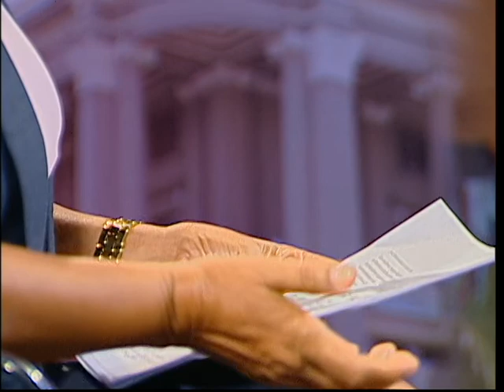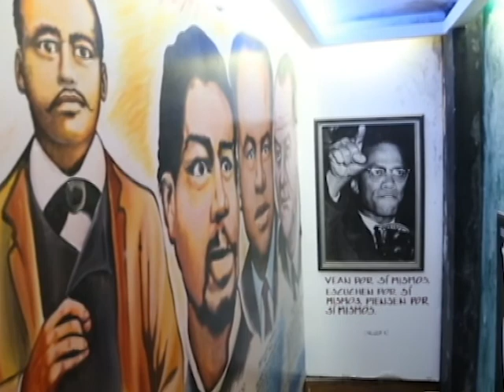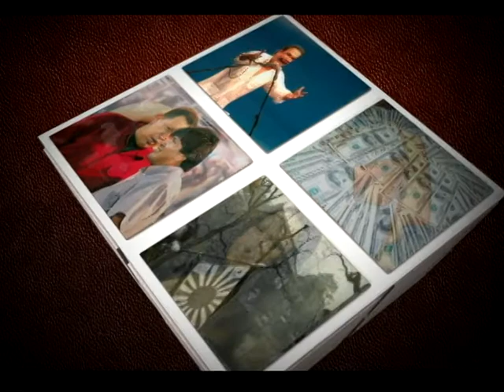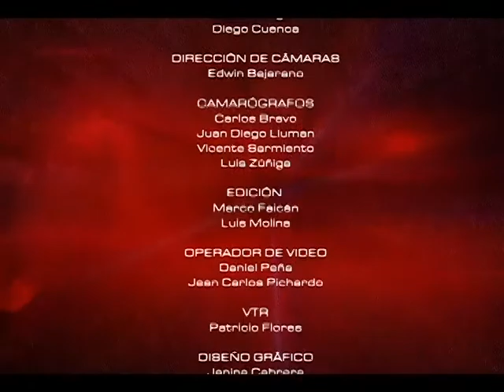MESA DE ANÁLISIS ARTE Y CULTURA - POESÍA NEGRA